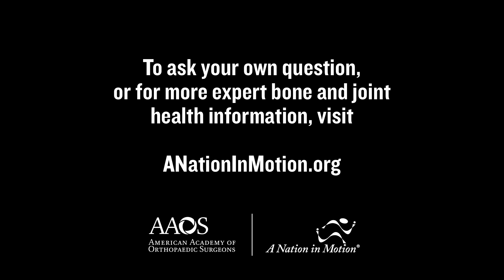Is it normal to hear clicking sounds from my knee replacement?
You asked us, so we’re answering.

Dr. Thomas Muzzonigro , an orthopaedic surgeon specializing in hip and knee reconstruction at Tri Rivers Musculoskeletal Centers, answers a viewer's question: Is it normal to hear clicking sounds from my knee replacement?